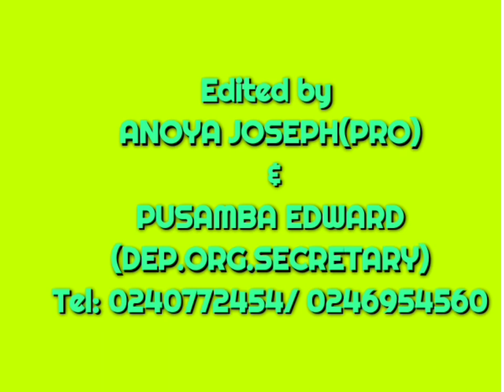Overview Of St. John Bosco's College Of Education, Let's Tour.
How St. John Bosco's Looks like
The surroundings of St. John Bosco's College.